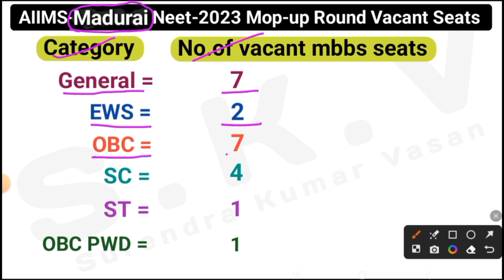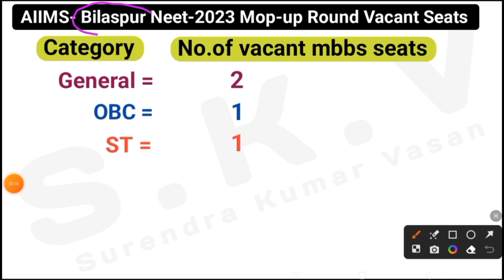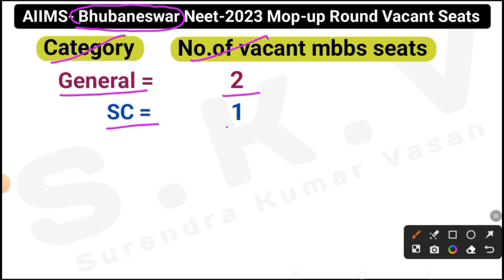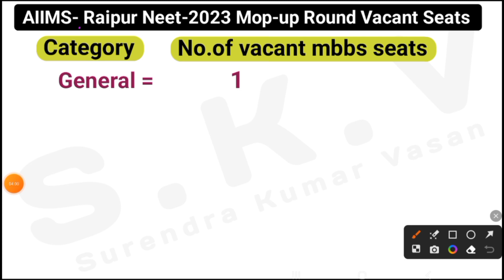aiims 2023 mop up round seat matrix//aiims vacant seats matrix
mbbs seats matrix in aiims

aiims me kitne seat hai
how many seats are available in aiims delhi
how many seats are there in aiims delhi
how many seats are there in aiims
total seats in aiims delhi